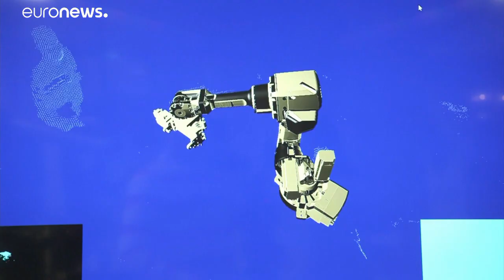Депутаты Европарламента изучают итоги саммита ЕС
Председатель Европарламента Давид Сассоли уже предупредил, что депутаты потребуют вернуть часть денег на все проекты, бюджет для которых был урезан ради компромисса.